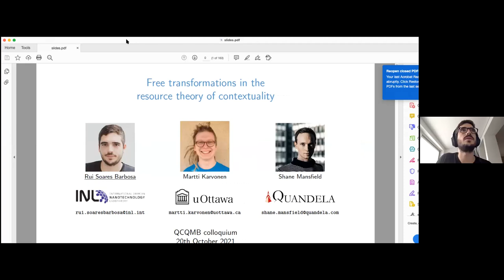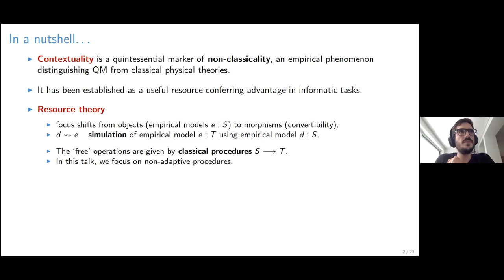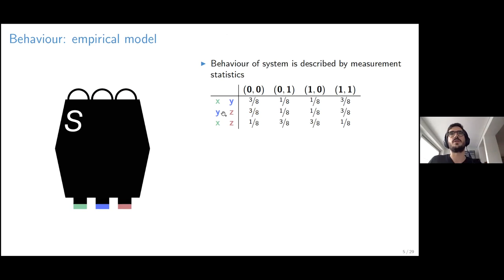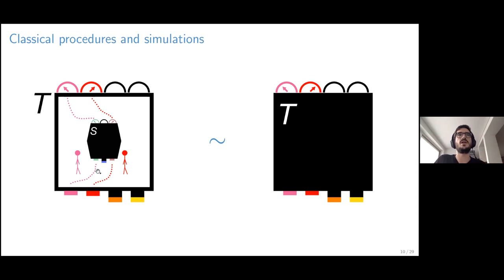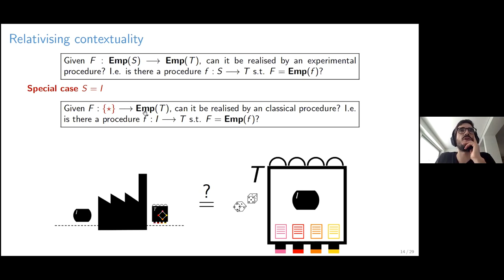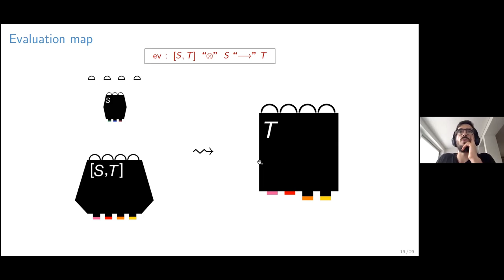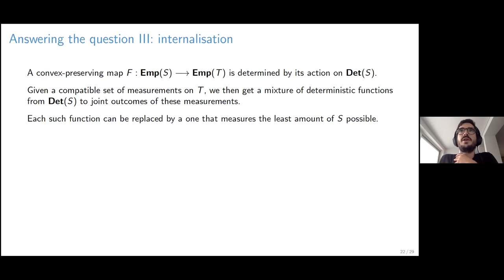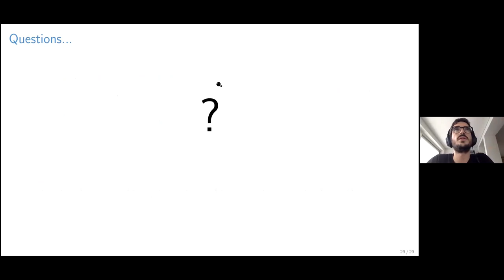Free transformations in the resource theory of contextuality --- Rui Soares Barbosa (IBN Laboratory)